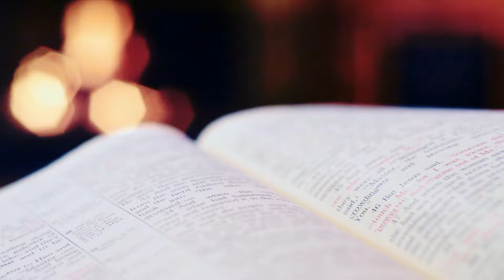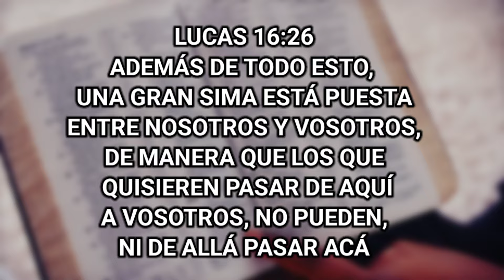3 ESTUP1D3C3S OCURRIDAS EN LOS TEMPLOS DE LA UNIVERSAL